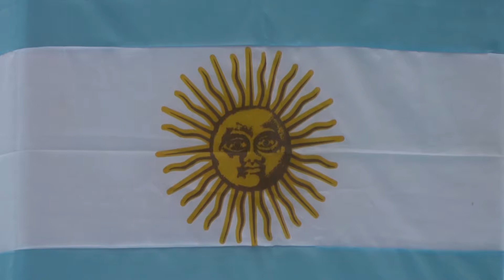05º Dra Alejandra Fernández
05º Dra  Alejandra Fernández